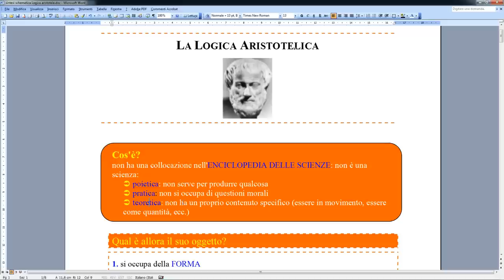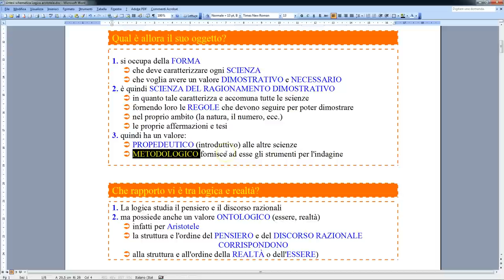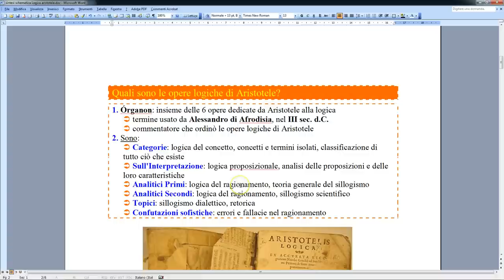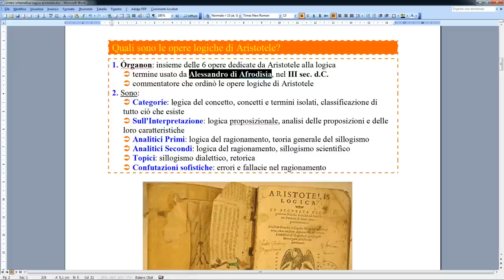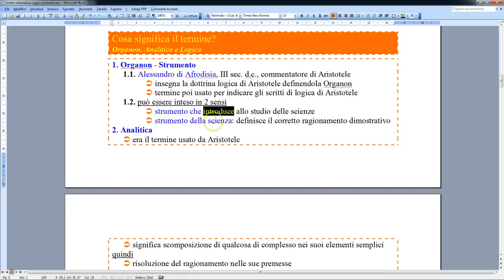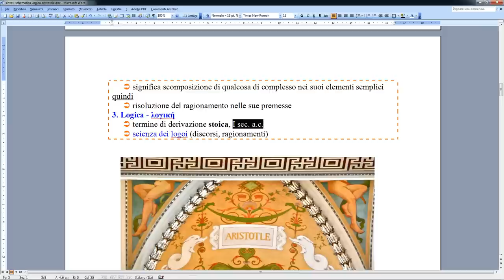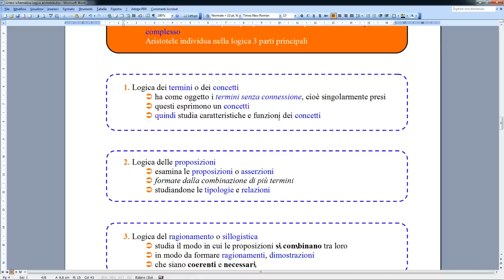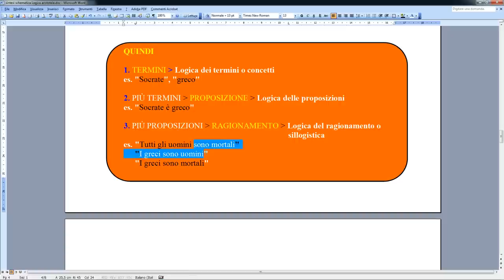Lezioni di filosofia, Aristotele: la logica, introduzione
lezione video sulla logica aristotelica. introduzione alla logica. Cos'è la logica aristotelica, di cosa si occupa, che rapporto vi è tra logica e realtà, quali sono le opere logiche di Aristotele, analitica, logica, organon, partizioni della logica.